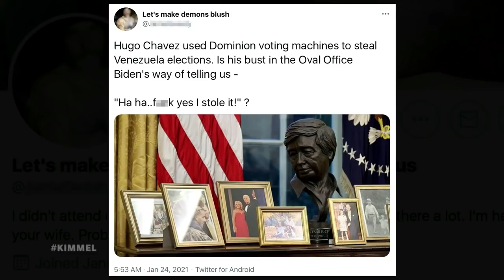COVID Vaccine Protests, Desperate Biden Conspiracies & Impeachment Round 2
Many Americans are hunkered down under a thick blanket of snow, protesters blocked the entrance of Dodgers Stadium delaying vaccinations, OJ Simpson got his vaccine, the Biden Administration is teaming up with private enterprise to get the vaccine into every person in America, Coachella is cancelled for the second year in a row, millions of people are watching videos of other people cleaning, Joe Biden is planning to keep the Space Force, conspiracy theorists believe Biden put a bust of Hugo Chavez in the Oval Office (wrong guy), Fox News is looking for something to criticize Joe Biden about, we gear up for impeachment trial #2, Anderson Cooper gets a bizarre apology from a former Q supporter, Bachelor Matt finally sees that “Queen Victoria” is a monster, and we replace the voices of the contestants on The Bachelor with the voices of who they’re really behaving like – children.